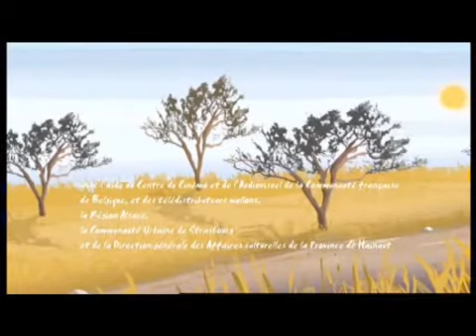Trailer: Une girafe sous la pluie (A giraffe in the rain)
Fed up with all the village's water going to fill up Mr Lion's swimming pool, a giraffe decides to protest in this film from Pascale Hecquert, on show at the
Cinemambiente environmental film festival in Turin, Italy